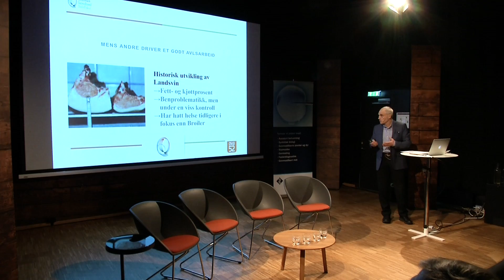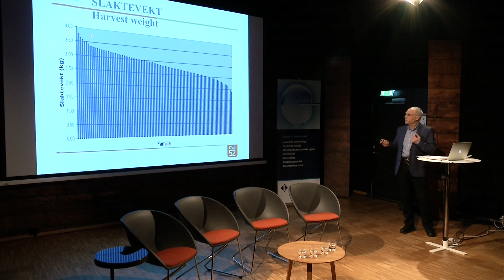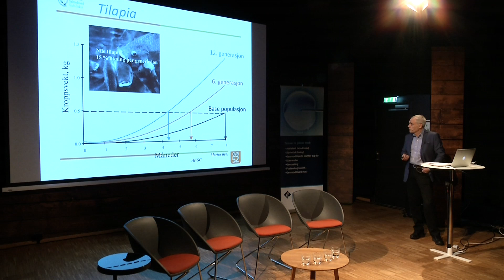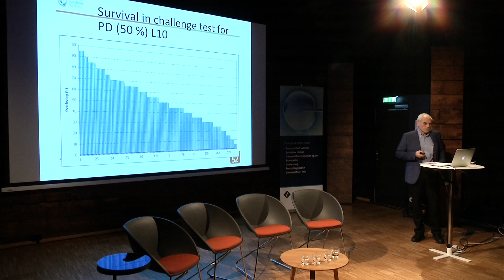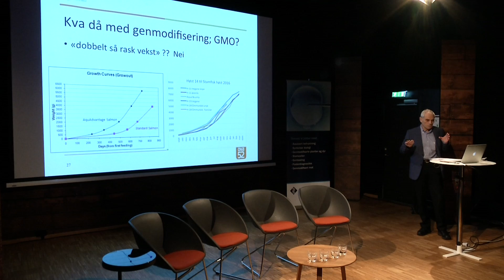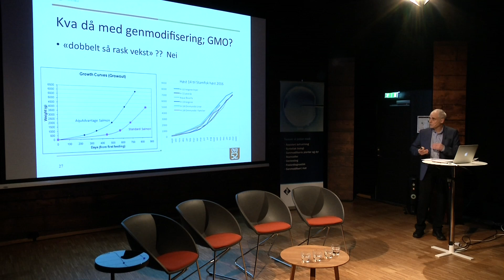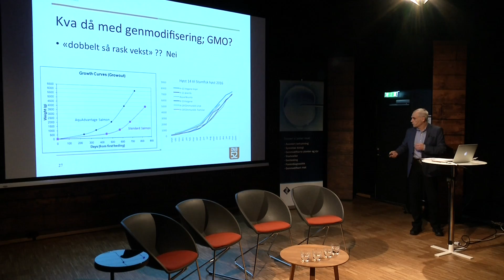2 Genmodifisert laks / Håvard Bakke, direktør i Salmobreed